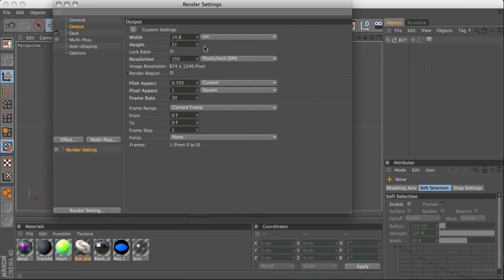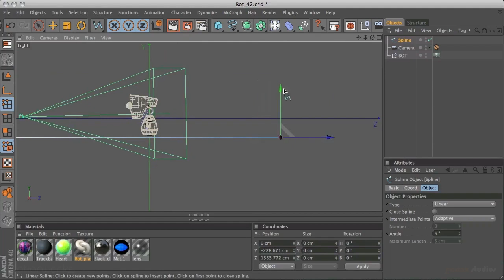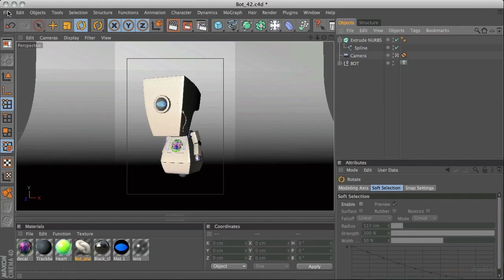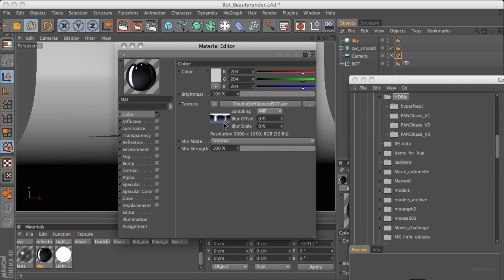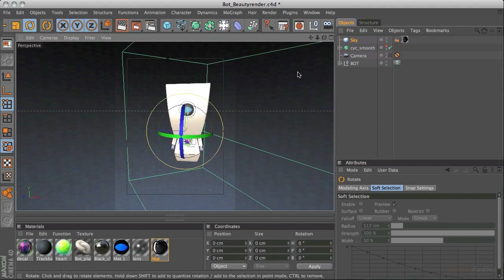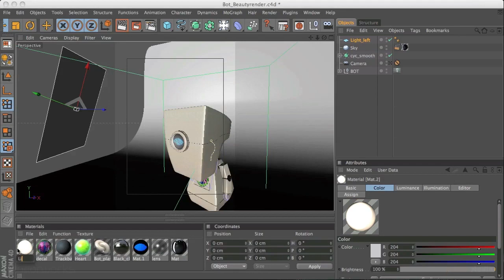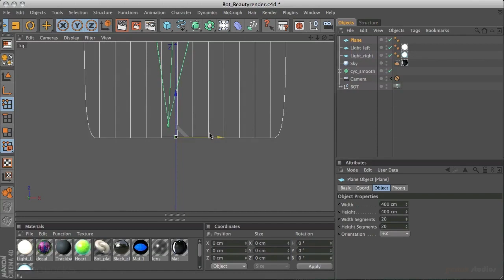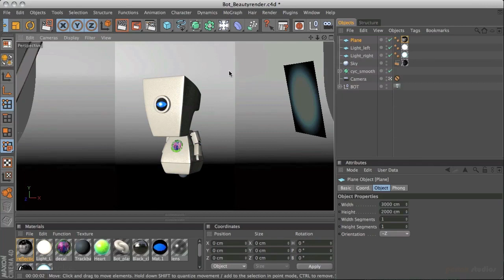Making it Look Great 8- Sample Lesson- Building the Set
Hosted by 3D artist, Cinema 4D expert and trainer Rob Redman, Making It Look Great 8: The Complete Robot is step-by-step instruction for modelling, rigging, texturing and rendering a unique robot character using Maxon Cinema 4D.